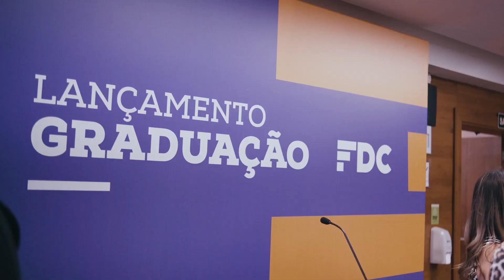Evento de Lançamento | Graduação em Administração | FDC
Formar líderes versáteis e capacitados, que destravem o amanhã. Esse é o principal objetivo da Faculdade de Administração da FDC, que a partir de 2024 fará parte do nosso portfólio de programas.

Confira como foi o evento de lançamento da nossa Graduação, com relatos de quem faz parte dessa jornada transformadora.

A Fundação Dom Cabral é uma escola de negócios que oferece Soluções Educacionais nacionais e internacionais para o progresso empresarial. Há mais de 45 anos, apoiamos o desenvolvimento de executivos, gestores públicos, empresários e organizações de diversos segmentos, visando disseminar o saber e contribuir para o crescimento de negócios, projetos e empreendedores sociais. Para tanto, desenvolvemos programas que aliam a formação teórica e o pensamento acadêmico a uma visão empresarial com foco no mercado.